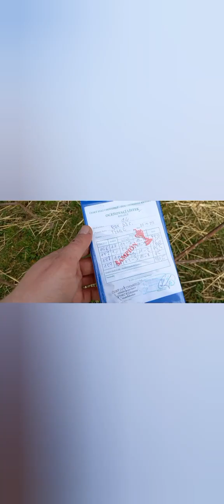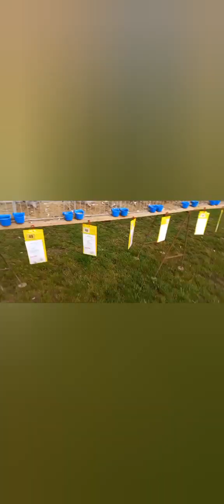28.10.2023. Miestna výstava drobných zvierat. Týnec nad Sázavou.